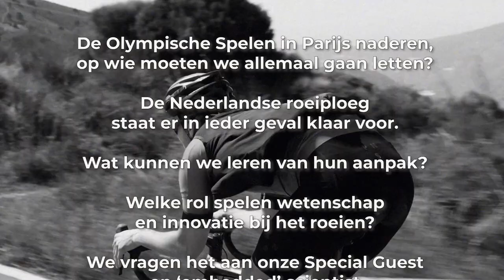#170 Slimmer presteren in Parijs: over roeien met Matthias Verstraelen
Dit is de 170e aflevering van de Slimmer Presteren Podcast, over sport, onderzoek en innovatie. In deze aflevering hebben Gerrit en Jurgen het over "Slimmer presteren in Parijs: over roeien met Matthias Verstraelen"
INLEIDING:
In deze aflevering duiken we diep in de wereld van het roeien, met speciale aandacht voor de Nederlandse roeiploeg die zich voorbereidt op de Olympische Spelen in Parijs. We hebben de eer om Matthias Verstraelen, een ‘embedded scientist’ bij de Nederlandse Roeibond, te verwelkomen om zijn inzichten en ervaringen met ons te delen.

Als je je ooit hebt afgevraagd hoe topsporters zich voorbereiden op het grootste sportevenement ter wereld, dan is dit je kans op een kijkje achter de schermen.

Deze aflevering is een must-listen voor iedereen die geïnteresseerd is in de roeisport, of je nu zelf roeit, fan bent van de Olympische Spelen, of gewoon nieuwsgierig bent naar wat er komt kijken bij de voorbereiding van topatleten.

We hopen dat je geïnspireerd raakt door de verhalen en adviezen van Matthias en dat je praktische inzichten meeneemt die je kunt toepassen in je eigen sportieve avonturen.

Onderzoek van Stephan van der Zwaard en collega’s aan de VU naar de effecten van plyometrie op spiersamenstelling bij toproeisters

Matthias Verstraelen te gast op ‘de sofa van Nathan Kahan’ (podcast)